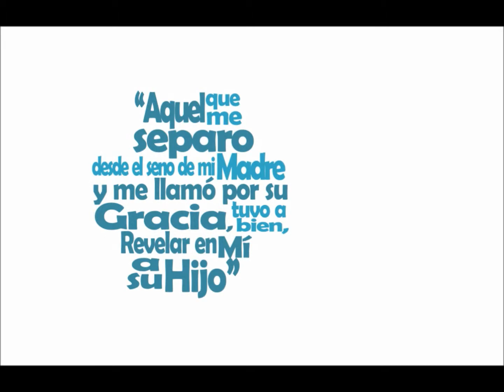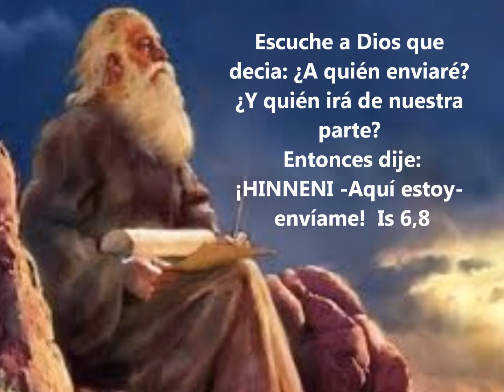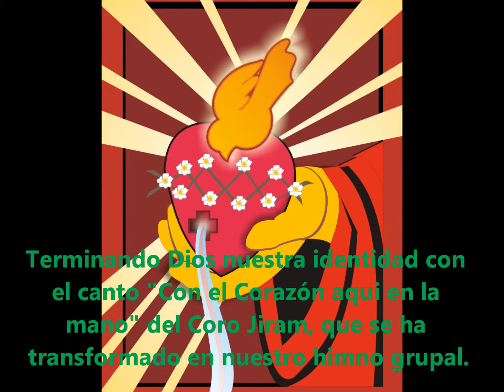COMUNIDAD MISIONERA HINNENI: ¡10 AÑOS CON EL CORAZON EN LA MANO POR AMOR A TI!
CAPSULA 3: NUESTRO BAUTISMO, DIOS NOS DA NUESTRA IDENTIDAD DE HIJOS AMADOS ENVIADOS EN SU AMOR

¡10 AÑOS CON EL CORAZON EN LA MANO POR AMOR A TI!
COMUNIDAD MISIONERA HINNENI